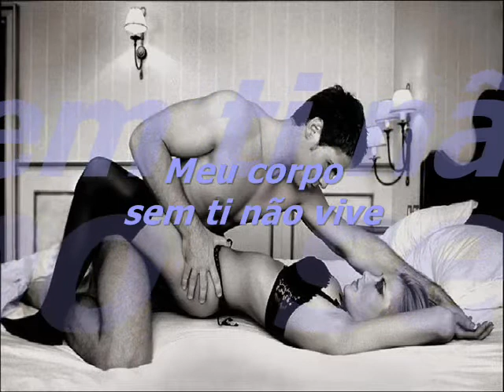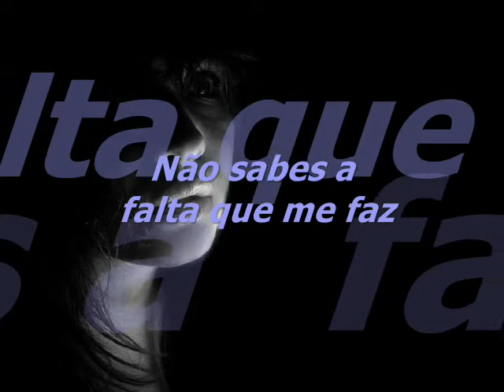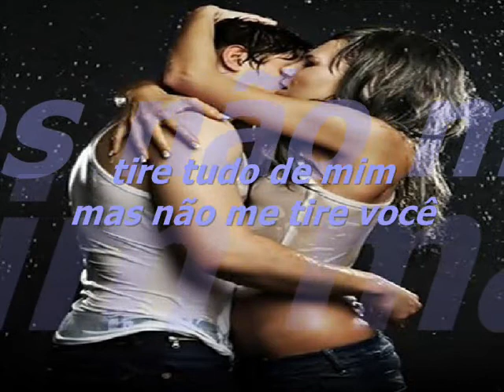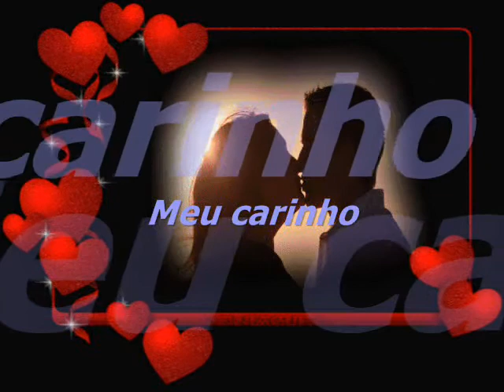NÃO ME TIRE VOCÊ CARLOS ALBERTO MENDES